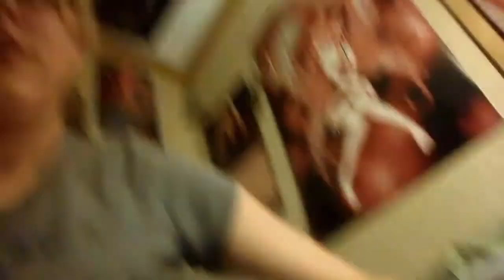Cat Where Are You (Day 130 5-9-2012)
My Info:
Brandy Harmon
Waynesburg, PA
15370